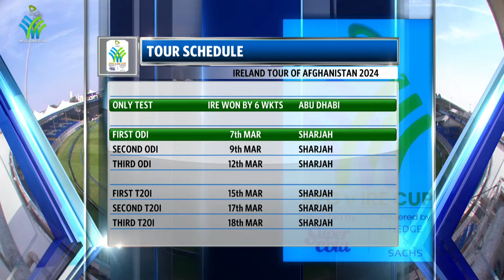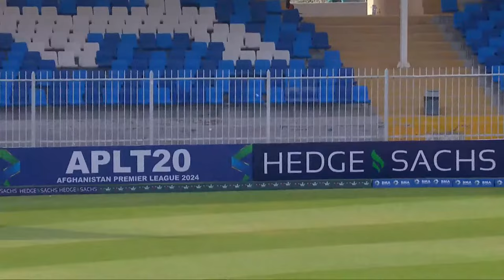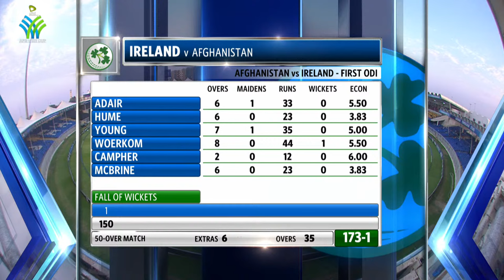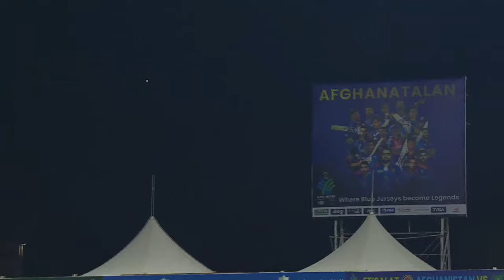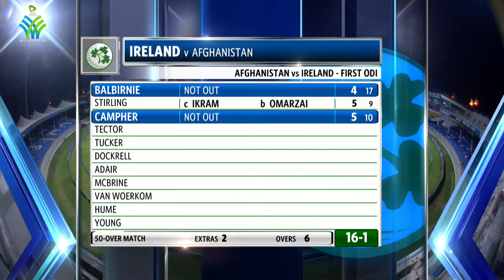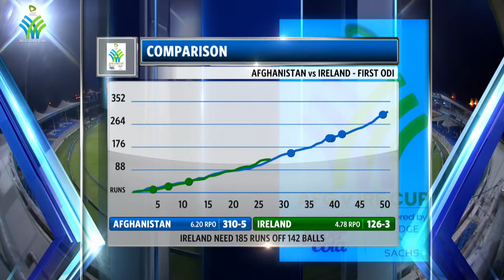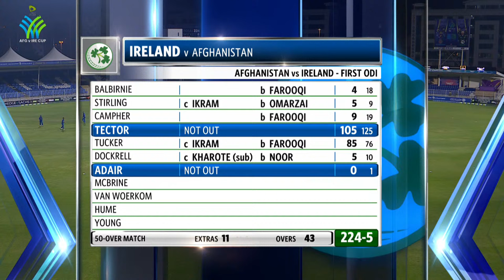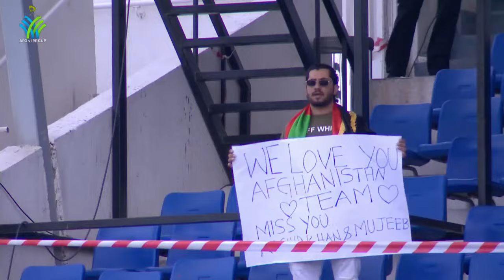CRICKET LIVE: Afghanistan Vs Ireland | 1st ODI | Sharjah | 7th March 2024 | ACB